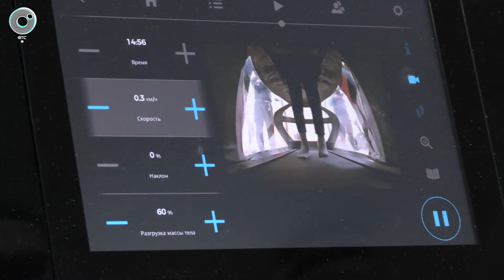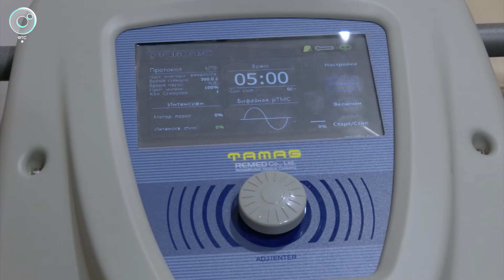Что даёт сертификат бойца СВО: передовая медицина для солдат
Уникальный проект для бойцов СВО: не бойцы подстраиваются под него, а он — под бойцов. Передовые достижения медицины становятся доступны для участников СВО. Подробности о нововведениях в сертификат — в программе «Новостей» Телеканала ОТС.